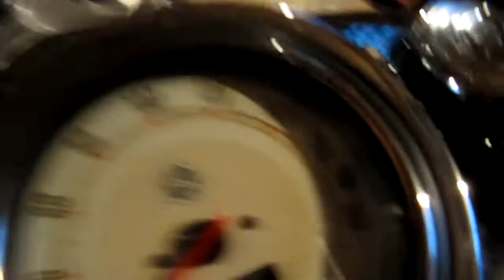Первый запуск зимой Yamaha Drag Star 1100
Профилактика, Заводим Мот в
+5 градусов.